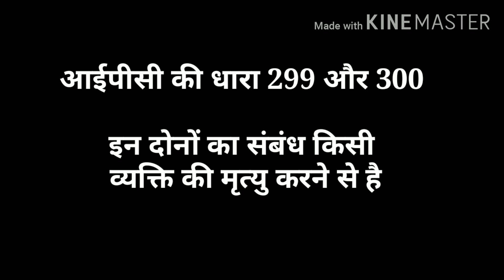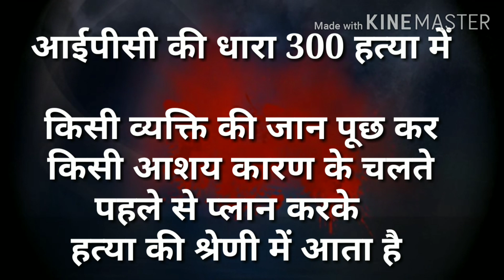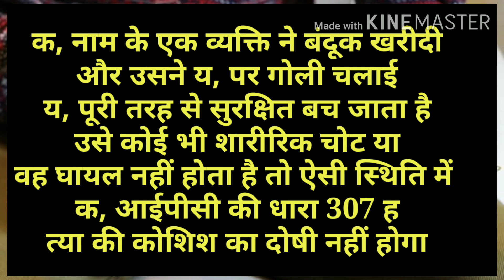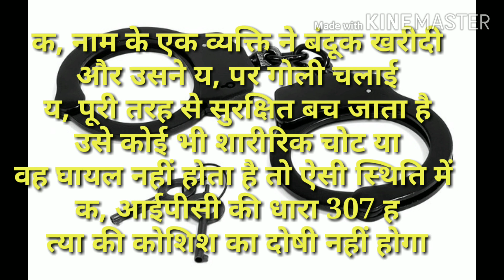Difference between IPC section 307 and 308 हत्या की कोशिश और आपराधिक मानव वध करने की कोशिश में अंतर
difference between IPC section 307 and 308  Hatya karne ki koshish IPC ki dhara 307 aur apradhik Manav Vadh karne ki koshish IPC ki dhara 308 Mein Antar Jaane